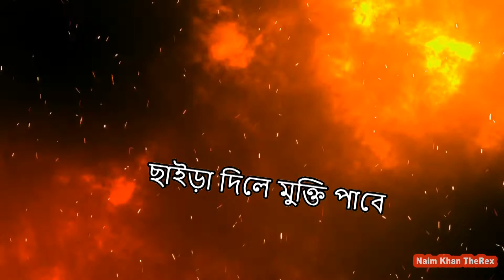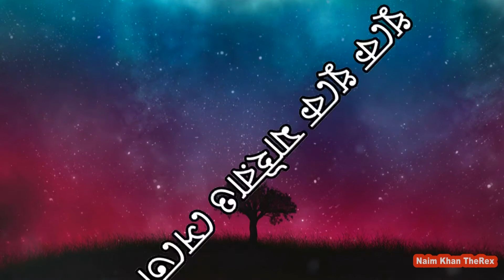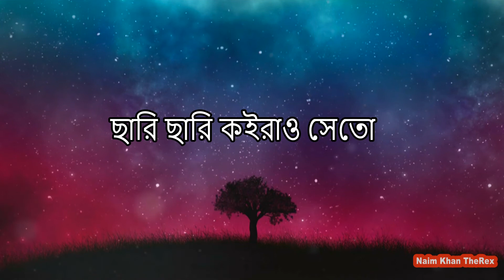Deher Majhe Lyrics | New Bangla Song | Naim Khan | Tarek Khan | Halim Boyati |দেহের মাঝে| Folk Song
Deher Majhe Bangla Song Lyrics | Deher Majhe Lyrics | New Bangla Song | Naim KhanTheRex | Tarek Khan | Halim Boyati |দেহের মাঝে| Folk Song
Deher Majhe Lyrics

Thanks to everyone for always watching and share my Funny Videos, Vlogs, Interviews Drama & all live.

FOR MORE SPECIAL DIFFERENT VIDEO FROM MY CHANNEL.

গান : দেহের মাঝে
কথা ও সুর : তারেক খান
কণ্ঠ ও সঙ্গীত : হালিম বয়াতী
দেহের মাঝে বাস করে এক
অদৃশ্য ছায়া
ছারি ছারি কইরাও সেতো
ছারে না মায়া
ছারে না মায়া (২)

ছাইড়া দিলে মুক্তি পাবে
দুঃখেরই কায়া
কুরে কুরে খাইয়াও সেতো

অদৃশ্য ছায়া
ছারে না মায়া
ছারে না মায়া

উজান গাঙে ভাইসা বেড়ায়
আমারই খেয়া
ধুকে ধুকে মাইরাও সেতো
ছাড়ে না মায়া (২)

অদৃশ্য ছায়া
ছারে না মায়া
ছারে না মায়া